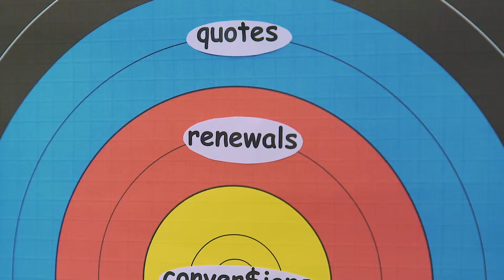Jim Shomos Reel 2018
Splashes of Brand-Caressed Content with a sprinkle of original Comedy & Drama